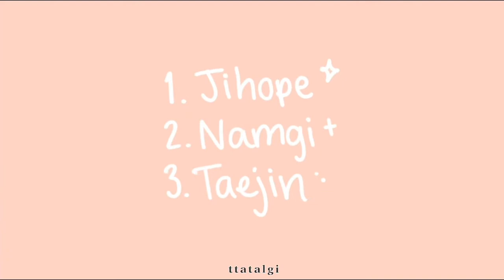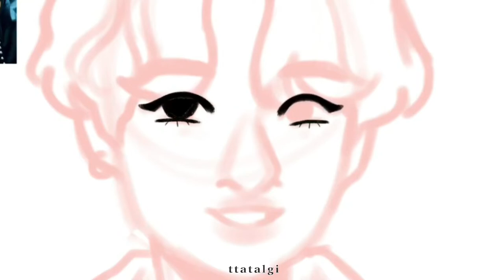[3 SHIP CHILDREN CHALLENGE] — Jihope, Namgi, & Taejin Ship Children! (*´∇｀*) [PT. 1] 🌸🌱✨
First video of a three part series! Hope you like this first part, the other two will be coming in a the next two weeks. Enjoy the Jihope's son! 😌🌱🌟

✦ ART TOOLS

Device Used: IPad
App: Procreate
Pen Used: Apple Pen Gen. 1

✦ EDITED WITH:

iMovie

✦SOCIALS